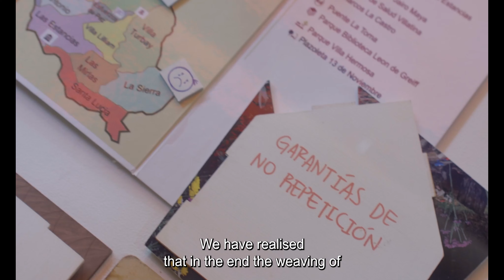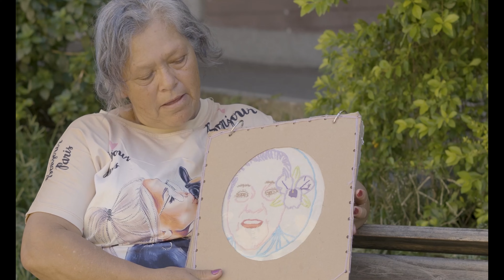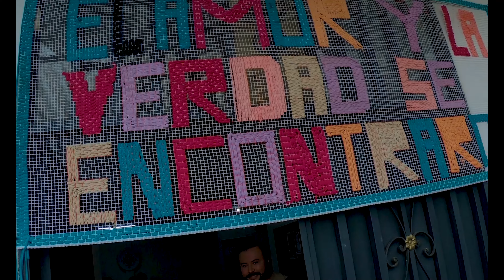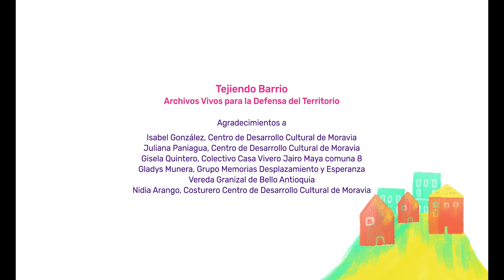Living Archives | Archivo vivo - Weaving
Living Archives [Archivo vivo]: Weaving gendered (hi)stories of Territorial Reclamation is a collaborative research-based design project that seeks to recognise practices of urban reclamation, led by women in Moravia, Medellin (Col).

Weaving: weaving is a practice of symbolic reparation from the violence of conflict.  Weaving is how women in Moravia memorialise their struggles and their stories, so their intangible recollections are materialised. Weaving has been one of the tools for the community to get together, become stronger and defend their territories.

Video edited by Redtina Lab